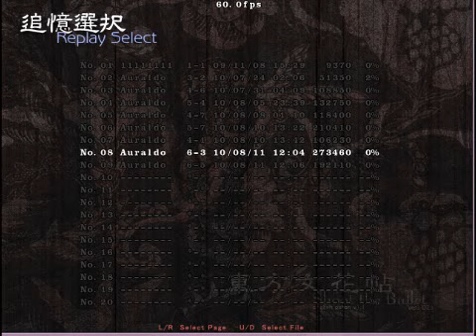Shoot The Bullet 6-3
Star Sign "Jumping Crossing Scale"